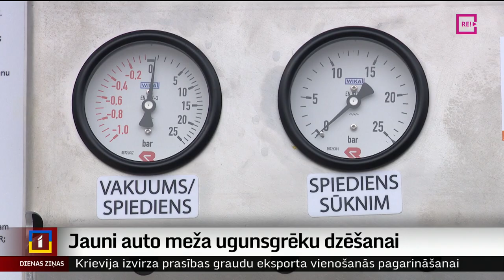Jauni auto meža ugunsgrēku dzēšanai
Reizē ar pavasara iestāšanos un siltāku laiku atsākas arī kūlas un meža ugunsgrēki. Bet arī ugunsdzēsēji tam gatavojušies – Valsts meža dienests savu autoparku papildina ar piecām jaunām meža ugunsdzēsības autocisternām. Pirmo auto šodien saņēma Zemgales virsmežniecība Jelgavas pusē. Izmēģināt to devās arī mūsu kolēģis Ģirts Zvirbulis.